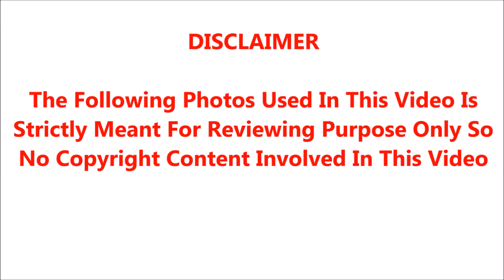அஜித்துக்கு தல பேரு வச்சதே சத்தியமா அவருதான்,நான் இல்லை; பல வருட ரகசியத்தை போட்டுடைத்த முருகதாஸ்!